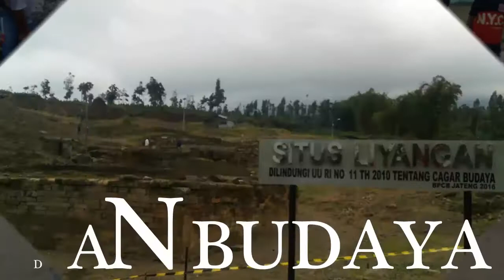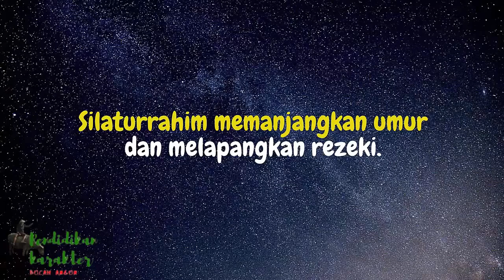Pendikar Bocah Angon: AMALAN YANG MEMANJANGKAN UMUR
Episode ini menceritakan kisah yang terjadi pada zaman Nabi Daud AS. Malaikat Izrail menemui Nabi Daud As dan memberikan kabar bahwa salah seorang dari kaum beliau akan dicabut nyawanya 6 hari kemudian. Namun setelah 6 hari, Nabi Daud AS menjumpai orang tersebut masih segar bugar dan masih hidup. Nabi Daud AS tentu saja heran mengapa orang tersebut masih hidup, padahal malaikat Izrail tidak mungkin berbohong. Apa yang terjadi sesungguhnya? Semoga bermanfaat!